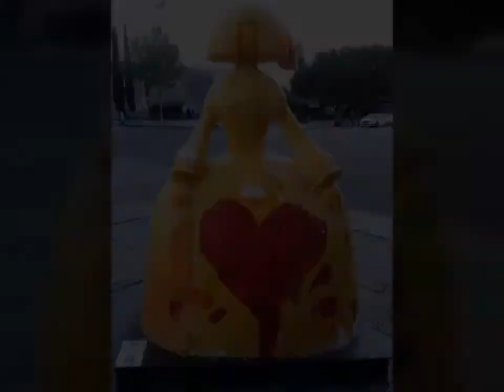Las Meninas disfrutan de Madrid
Y nosotros de Ellas, al menos durante unos meses.
Diferentes, divertidas y maravillosas salen a las calles de nuestra ciudad.
Serán 80
¡Descubrelas!